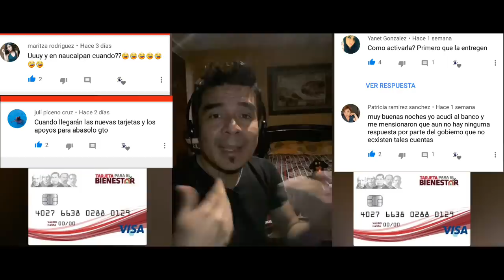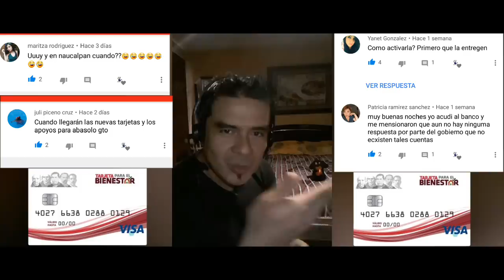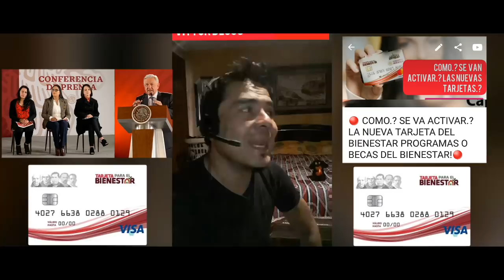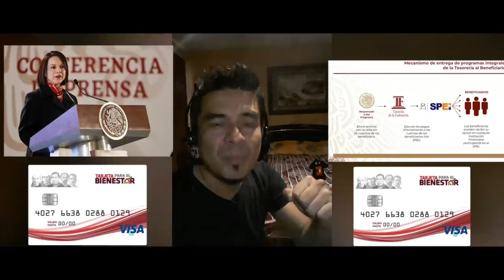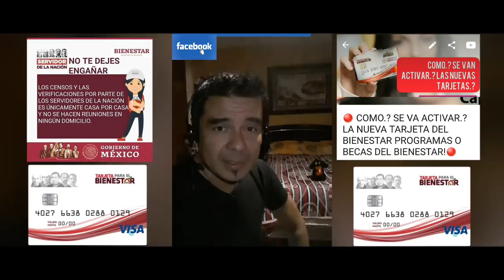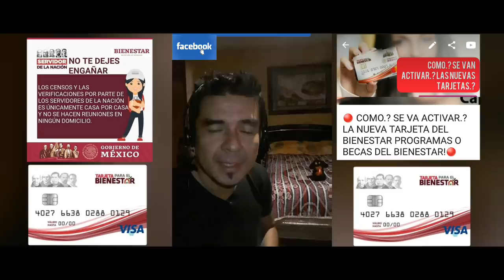🔴 COMO.? SE VAN A RECIBIR LOS APOYOS Y ACTIVAR LA NUEVA TARJETA DEL BIENESTAR 🔴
Que tal compañeros te comparto está información referente a la nueva tarjeta del Bienestar para que puedas entender porqué.? no sé ha podido activar la tarjeta del Bienestar ya que se tienen que pasar por 4 pasos para que llegue la entrega de tú apoyo.!.

Te comparto el link de la explicación de los 4 pasos a seguir para liberar apoyos en las nuevas tarjetas.

Te dejo de igual manera mi cuenta oficial de Facebook.

Video Protegido Por Derechos de autor
Vittor Blogs ®